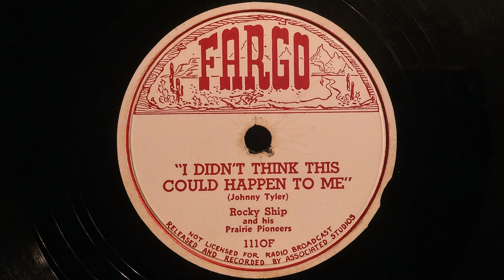Johnny Tyler & Riders Of The Rio Grande - I Didn't Think This Could Happen To Me - 1945 HQ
Rocky Ship And His Prairie Pioneers",  pseudonym for Johnny Tyler & Riders Of The Rio Grande
Fargo 1110F matrix AS-1110-F-1
Recorded 1945